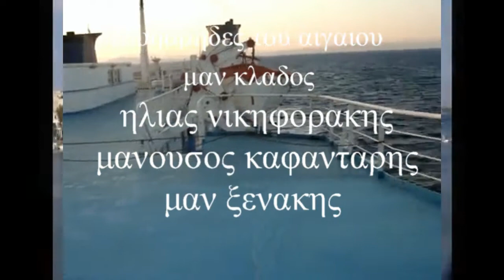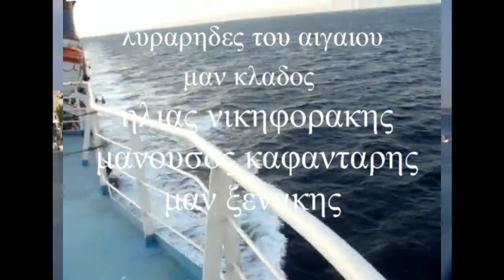Λυραρηδες Αιγαιου-Σαν ειχες αλλον-Οσο βαρουν- Πιο κυμα- Συρτα Μ Κλαδος Νικηφορακης Ηλιακης Ξενακης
Σεργιανι στο Αιγαιο με Λυρα Λαγουτο Τραγουδι
και Ξενιασια και με Ορεξη
Λυρα Μαν Κλαδος
 Λαγουτα Τραγουδι Ηλ Νικηφορακης Μαν Καφαντάρης Μαν Ξενακης